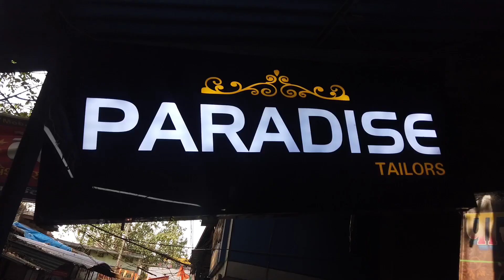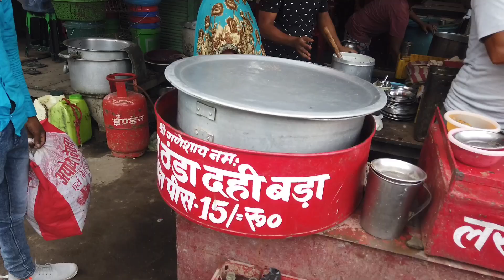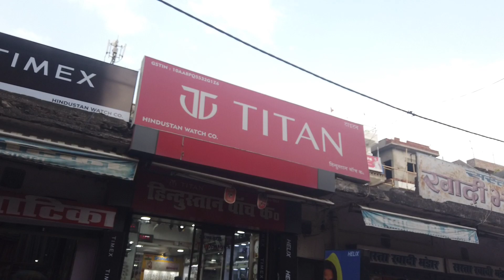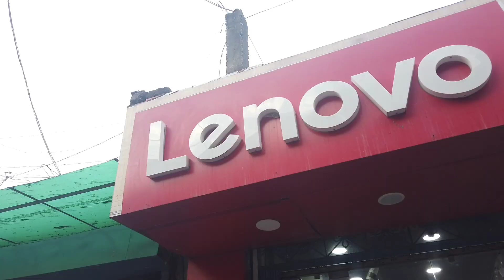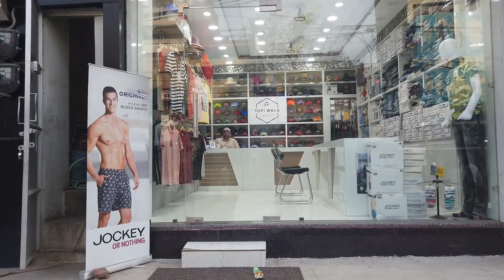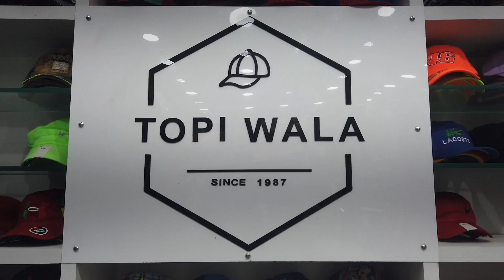Sasaram Main Market Full Travel Vlog। Exploring Sasaram Market।Dharmsala Road Sasaram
Hey Guys Welcome To My New Vlog In This Vlog u will Watch